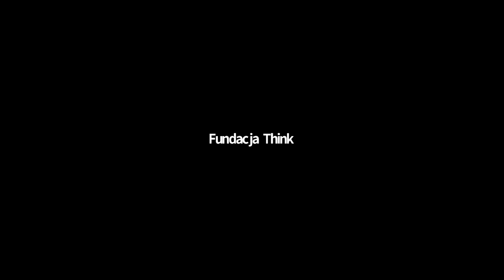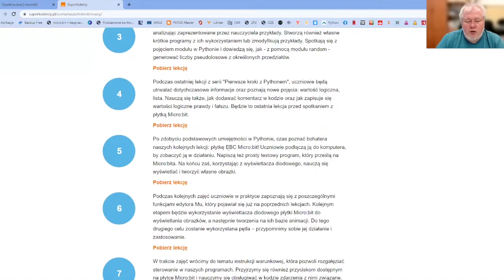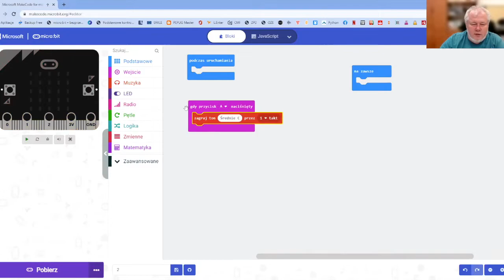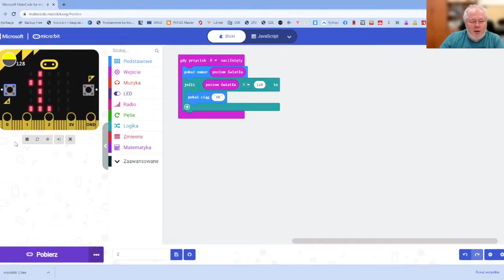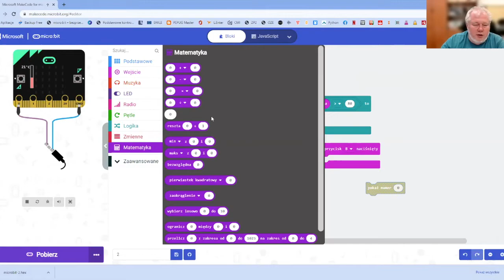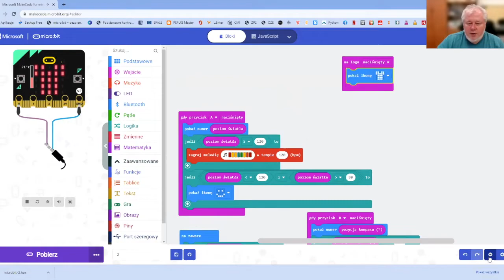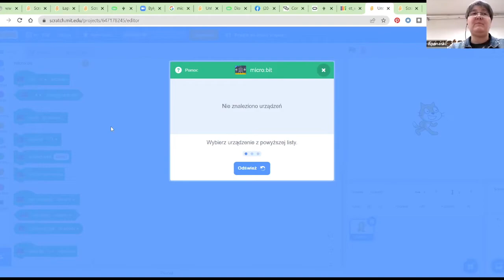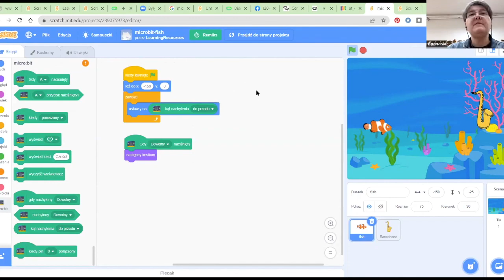Superkoderskie warsztaty - Kreatywne programowanie cz. 4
Zapraszamy na część 4 warsztatu online pod hasłem “Kreatywne programowanie - Scratch, sztuczna inteligencja i Micro:bit’y”, który przygotowany został w ramach edycji 2021/2022 Programu Superkoderzy.

Inspirujemy i eksplorujemy ideę twórczego programowania, które wspiera rozwój osobisty uczniów poprzez łączenie programowania z twórczością, wyobraźnią i zainteresowaniami. Prezentujemy nowatorskie pomysły oraz nowe rozszerzone możliwości programowania w Scratchu z wykorzystaniem elementów sztucznej inteligencji oraz micro:bitów.

Spotkania przygotowano przede wszystkim z myślą o nauczycielach, którzy uczestniczyli przynajmniej w jednej ścieżce programu SuperKoderzy i znają Scratcha na poziomie zaawansowanym. Ale każdy może z warsztatu skorzystać - zachęcamy do oglądania.